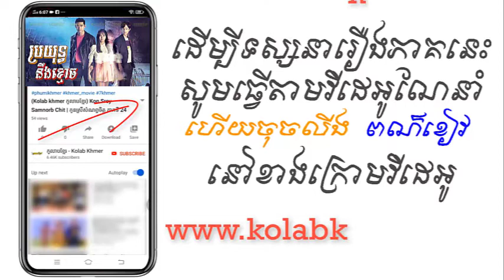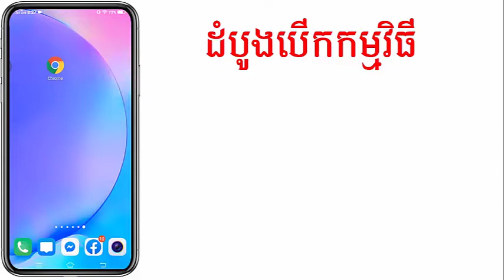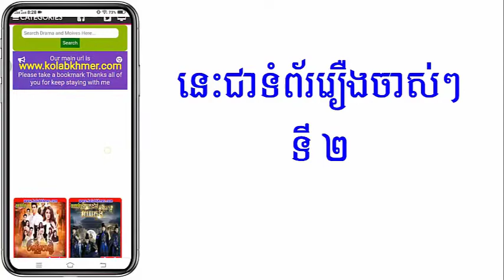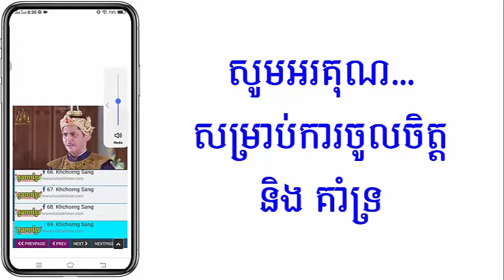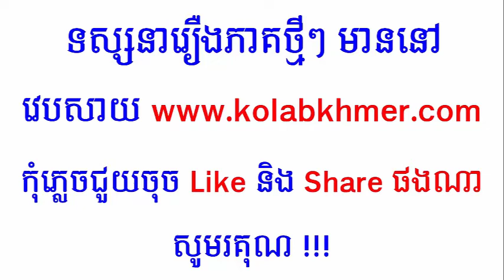(ភូមិខ្មែរ-Phumikhmer) Proyut Neng Kmouch ប្រយុទ្ធនឹងខ្មោច